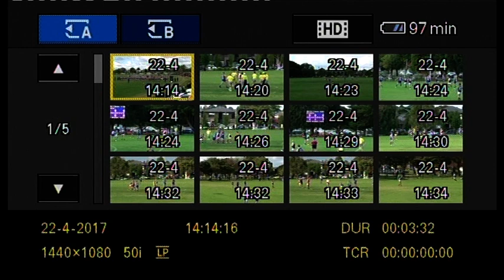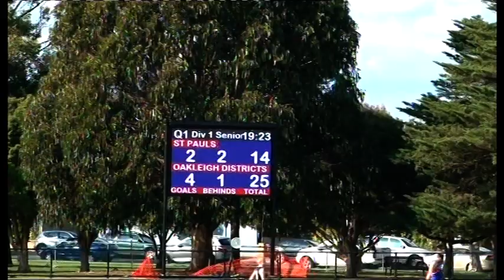Q1 Seniors, Rd2, 22-4-2017, St Paul's Vs Oakleigh Districts